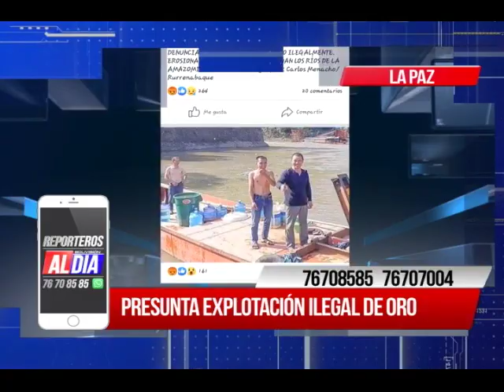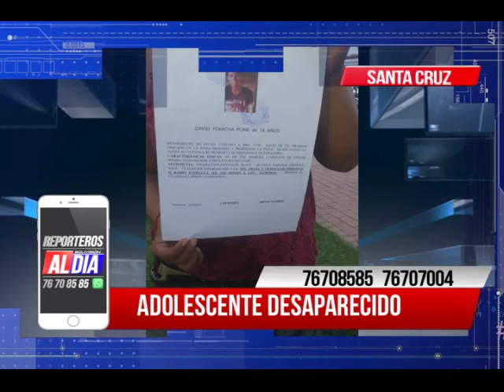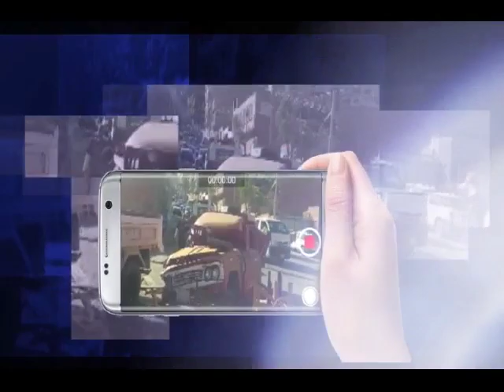Reporteros Al Día lunes 27 de mayo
Ahora podrás ver las noticias que nos envías en cualquier momento y lugar
Reporteros  Al Día, es la red de reporteros ciudadanos para televisión, más grande del país